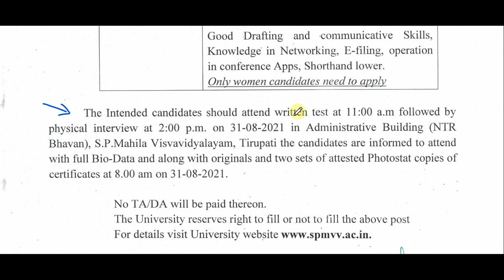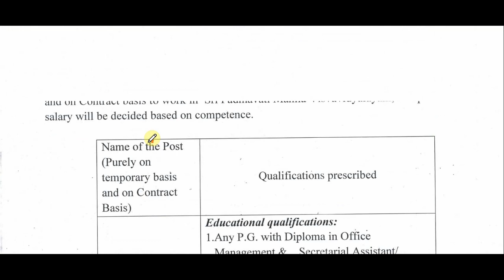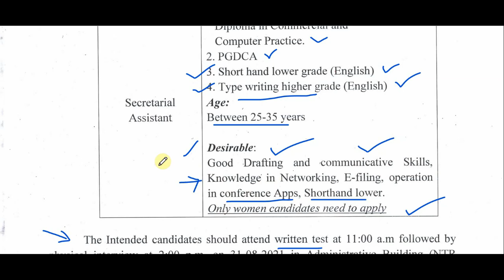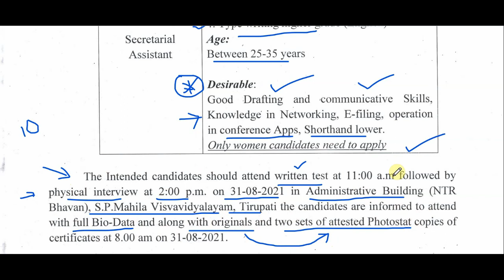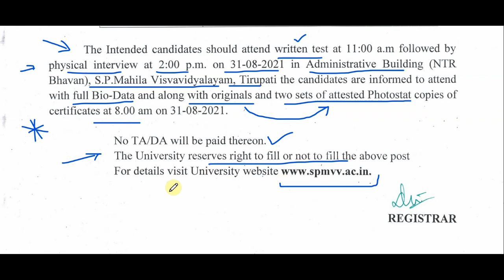SPMVV Secretarial Assistant Recruitment 2021| SRI PADMAVATI MAHILA VISVAVIDYALAYAM Jobs 2021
👉 ఫ్రెండ్స్ ఈ వీడియోని ఇంత వరకు 👍LIKE చేయకుంటే అందరూ 👍LIKE చేసి  SHARE చెయ్యండి👍

SRI PADMAVATI MAHILA VISVAVIDYALAYAM (WOMEN'S UNIVERSITY) Secretarial Assistant Recruitment 2021

SRI PADMAVATI MAHILA VISVAVIDYALAYAM invites applications for the posts of Secretarial Assistant jobs on a contractual basis.

Venue: The administrative Building, SP Mahila VIswavidyalayam, Tirupati

Written test & Interview Date: 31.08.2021

About Us: On Vijeta Telugu Academy Channel we are giving genuine Latest Job Updates and all Government Job Updates, within due date, are given & also we provide Updates on PSU Jobs and other Engineering Jobs for Engineering Disciplines as well as many other Graduates in Andhra Pradesh and Telangana states.